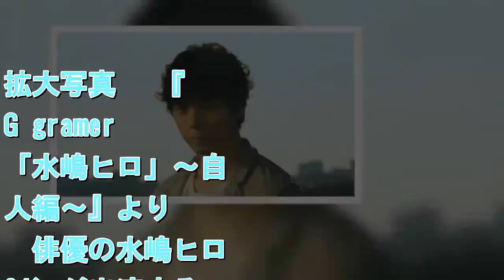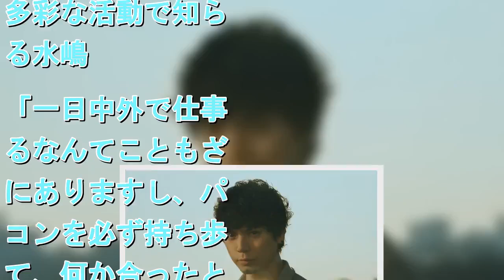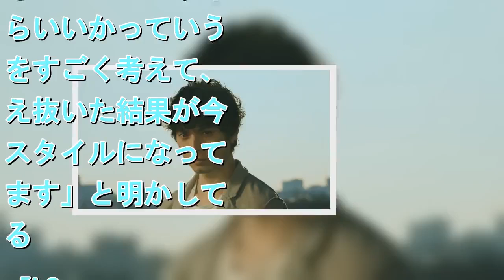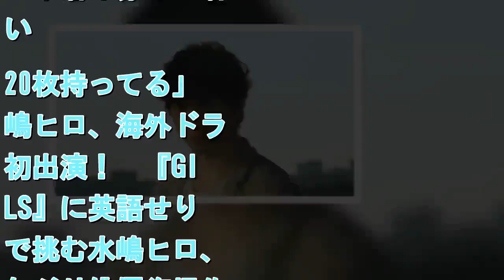水嶋ヒロ、“家族第一”のライフスタイル語る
拡大写真 『LG gramers「水嶋ヒロ」～自由人編～』より 　俳優の水嶋ヒロ（34）が出演するノートパソコンシリーズ『LG gram』のWEB動画『LG gramers「水嶋ヒロ」～自由人編～』とインタビュー映像が公開された。歌手・絢香（31）との結婚から10年が経ち、子供とともに幸せな家庭を築いている水嶋が、現在のライフスタイルを語っている。【動画】現在のライフスタイルを語る水嶋ヒロ　近年は俳優業だけでなく実業家としての顔も持ち、多彩な活動で知られる水嶋。「一日中外で仕事するなんてこともざらにありますし、パソコンを必ず持ち歩いて、何か合ったときは仕事もできて子供とも遊べて、そんなスタイル、スタンスでやっています」と現在の働き方を語る。また、「僕にとっていちばん大切なのは家族なんです」と真剣な表情も。その上で「大切な家族と自分のやりたいこと、この2つを両立するためにはどうしたらいいかっていうのをすごく考えて、考え抜いた結果が今のスタイルになっています」と明かしている。【LG gramers「水嶋ヒロ」～自由人編～】20枚持ってる」水嶋ヒロ、海外ドラマ初出演！『GIRLS』に英語せりふで挑む水嶋ヒロ、3年ぶり俳優復帰作に男泣き「感謝の気持ちで胸いっぱい」